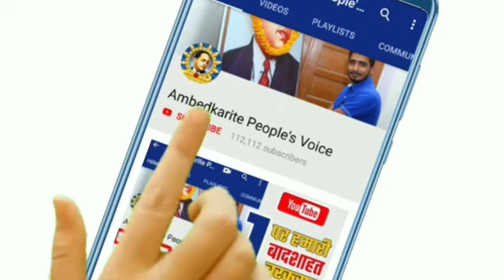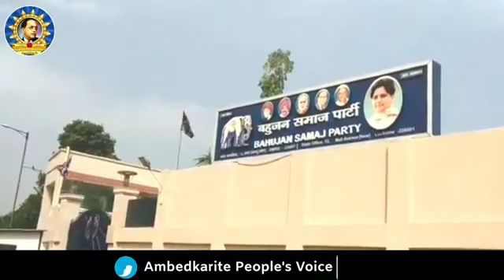Chandrashekhar Azad bhai ne diya bjp ko chafga